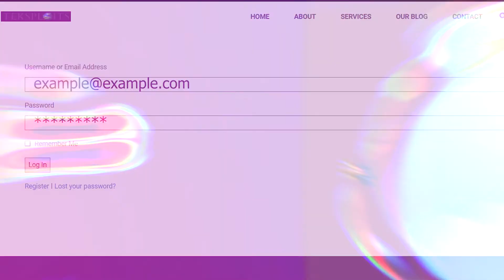Generalize overview and short informational